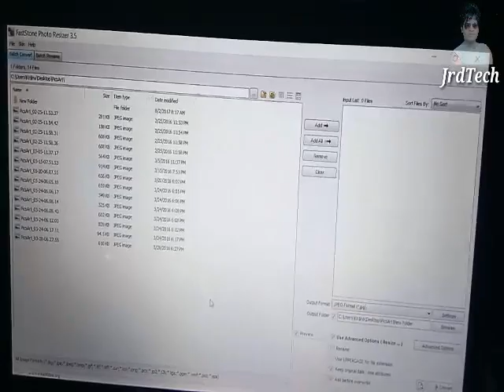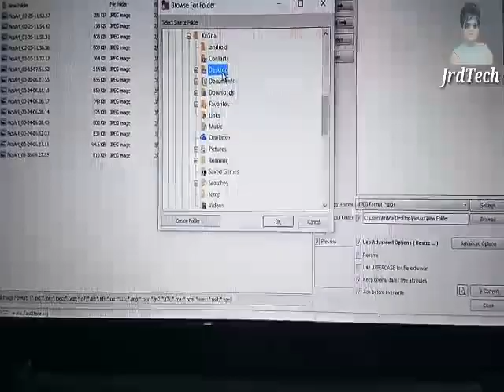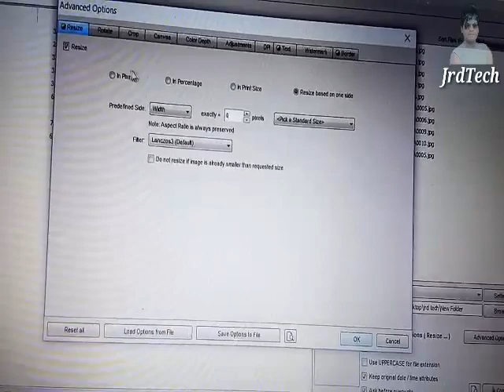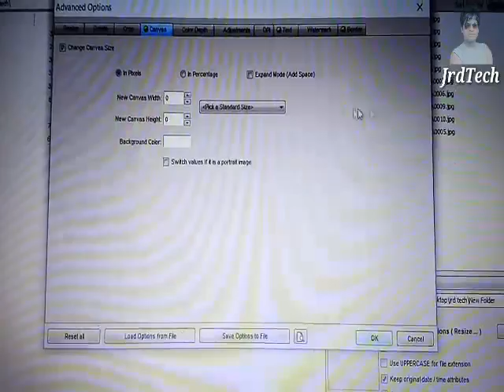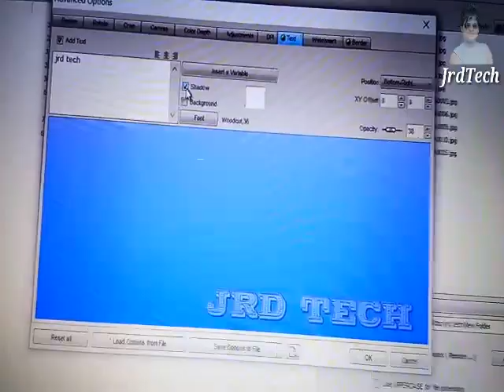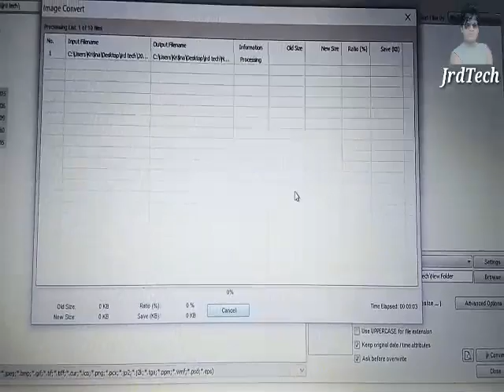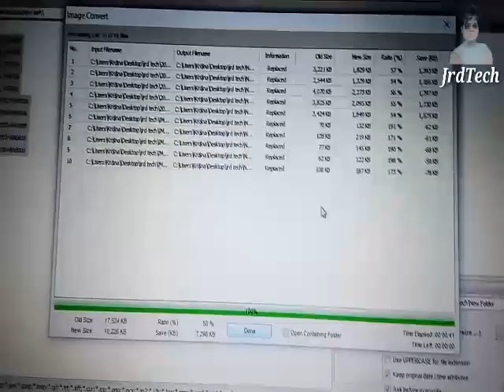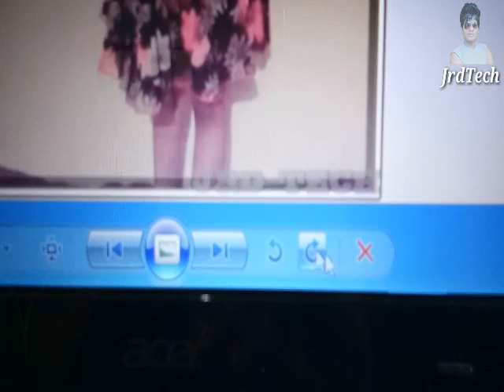Bahut sari photo ko ek sath kaise edit kare